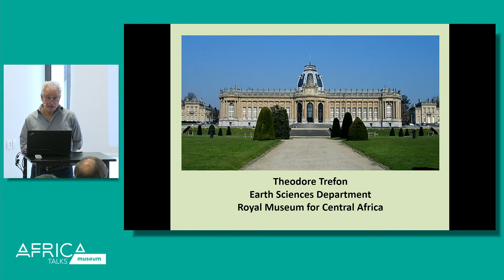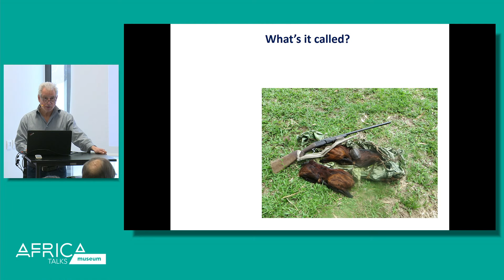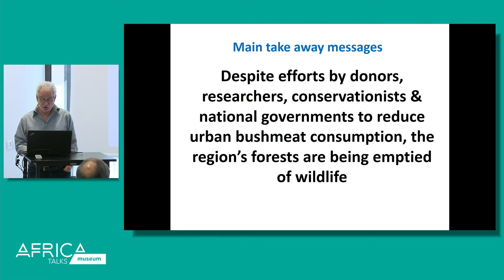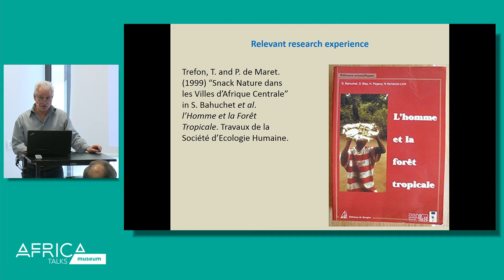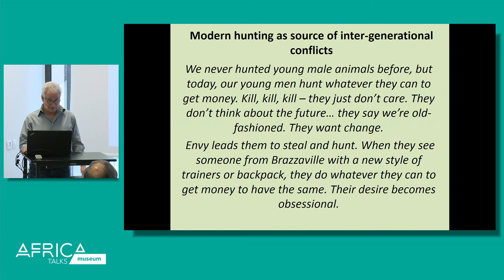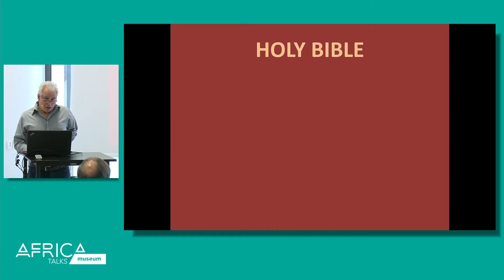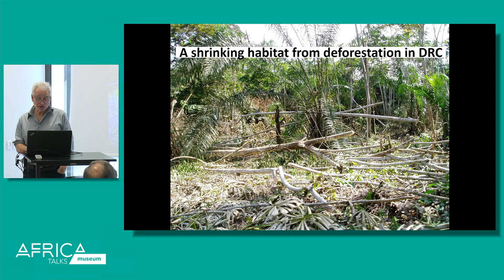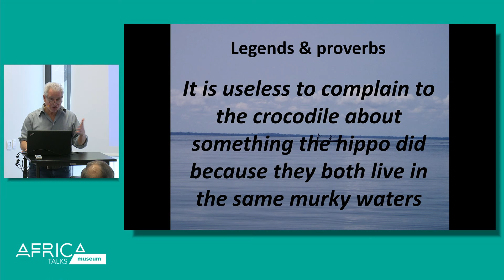Theodore Trefon - Bushmeat. The culture and economy of eating wild animals in Central Africa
MuseumTalks

Bushmeat. The culture and economy of eating wild animals in Central Africa

Theodore Trefon

Hunting wild animals is a persistent phenomenon in Central Africa driven by rapid urban population growth, cultural attachment and economic opportunities. Despite efforts by donors, researchers, conservationists and national governments to reduce supply, demand and consumption, the region’s forests are being emptied of wildlife.